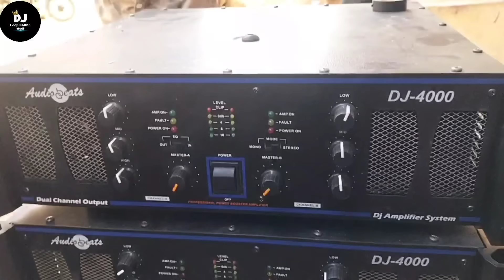✅√ 2 Bass 8 Top-800watt Full || New Dj Opening ||Dj Live Setup From Guna|| Dj Deepu Guna Vlogs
THIS VIDEO UPLOADING FOR ENTERTAINMENT AND LEARNING PURPOSE

इस Video का मकसद किसी जाती धर्म समुदाय को ठेस पहुचाना नहीं चाहते ये गाने सिर्फ मनोरंजन के लिए बनाया गया हे

Keyboard;-

Dj Pickup कैसे लोडिंग करते है
Dj Setup कैसे करते है
Dj sound testing कैसे करते है
Pickup मे Dj loading कैसे करते है
Dj Full Dj Setup